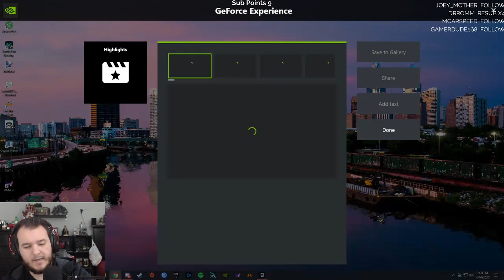Metro Exodus - Let's Play - Part 11